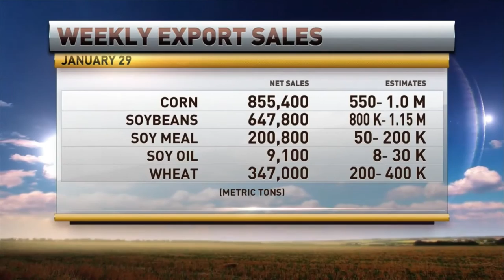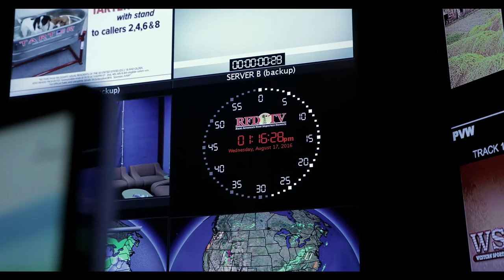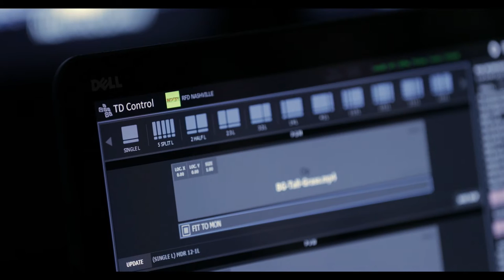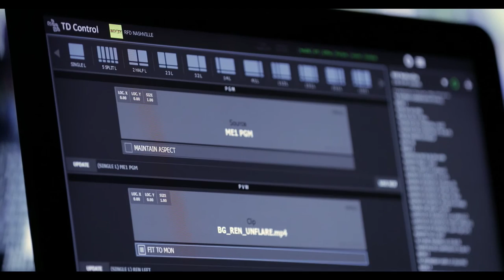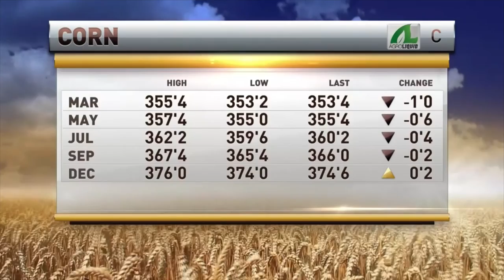RFD TV | Real-Time Graphics to Air with Avid Solutions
RFD-TV faced a challenge. The burgeoning cable network, which delivers rural-related news and lifestyle content to 50 million Americans throughout the country, wanted to update its on-air experience.

Enter Avid’s Studio Suite, the only industry-leading solution that met every one of the network’s functional requirements at a budget that was surprising given what was delivered.